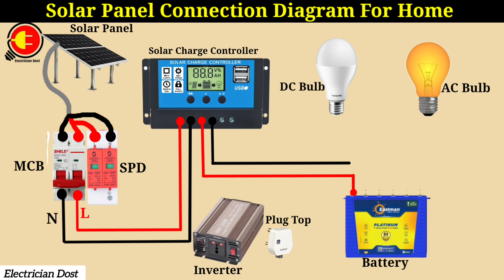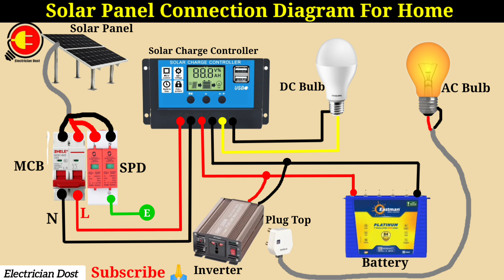Complete Solar Panel Connection for Home with Inverter & Battery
in this video, we are trying to let you know that how to connect solar panel ?
I have explained very well about Solar Panel Connection In the home, I have explained everything about the wiring of solar cell

how to connect solar panel to home inverter
how to connect solar panel to battery and inverter diagram
solar inverter connections
how to connect a solar panel to an inverter
how to connect a solar inverter to your house
can i connect a solar panel directly to an inverter
how do i connect my solar inverter to my house
jayco solar controller
how to connect k solar inverter to wifi
home solar panel kits with batteries
home solar panel inverter
q cell home battery
q solar panels
rv solar connection
rv solar panel and inverter installation
can i connect solar panel directly to rv battery
rv solar panel kit with inverter and battery
how to install solar panel with battery and inverter
solar panel with inverter and battery
z solar energy
z solar panels
z solar
connect solar inverter to house
1 solar panel 2 charge controllers
how to connect one solar panel to two batteries
2 solar panels in series
how to connect 2 solar batteries in series
how to connect two solar inverters in parallel
3 solar panel wiring diagram
3 solar panels in series
3 panel solar system
connecting 3 solar panels in series
4 solar panel wiring diagram
4 solar panels in series
4 battery solar system
4 solar panels in parallel
connect 4 solar panels in series
5 solar panels in series
how to connect 5 solar panels in series
5 panel solar system
5 solar panels in parallel
6 solar panels in series
6 volt solar panel with battery
6 solar panels in parallel
how to connect 6 solar panels in series
6v solar panel with battery
solar panel home inverter
7kw solar system with battery backup
how to connect 8 solar panels in series
8 panel solar system
8 amp solar panel
9v solar panel with battery
9kw solar system with batteries
9 amp solar panel

Search term for this video